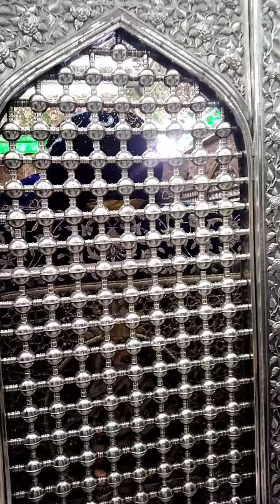Meeraa Waliyon Ky Imaam | Manqabat | Haji Shafiq Qadri 03214117033 | New Naat 2022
Meera Waliyon Ky Imaam | Manqabat | Haji Shafiq Qadri 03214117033 | New Naat 2022